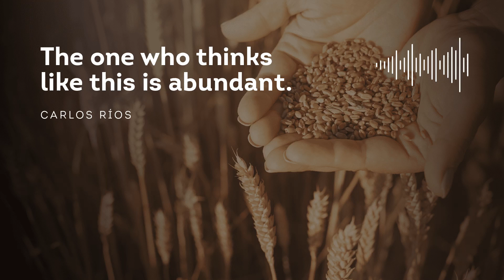Devotional│If you think this way, you'll participate in God's work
In this devotional, an important question is posed: Why does God want us to give if He doesn't need anything from us? As we explore scripture, we are faced with an important decision: will we give or not give? As Christians, we must be prepared to make daily decisions that will affect our relationship with God and others. Throughout this devotional, we will see how generosity and voluntary offerings play an important role in the advancement of God's kingdom and how our decisions to give or not give have consequences for both ourselves and God's work.